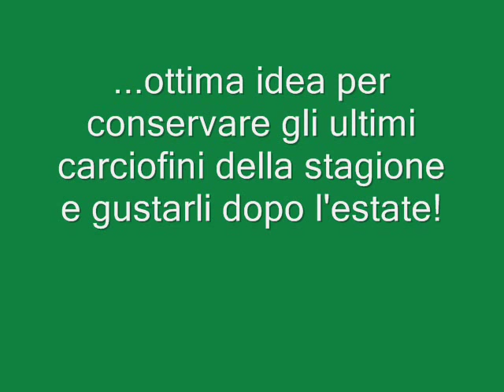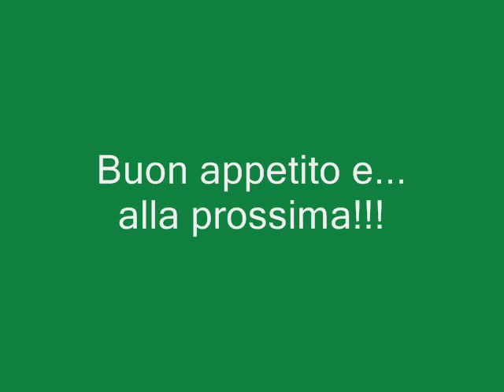Carciofini sott'olio - Artichokes in olive oil (step by step)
Conservare i carciofini sott'olio ci consente di poterli gustare tra qualche mese ed utilizzare in mille ricette o semplicemente mangiare con il pane... slurp! Buon appetito a tutti!